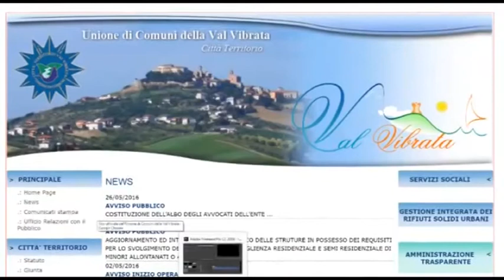POLISERVICE, RICONFERMATO IL DIRETTORE GENERALE GABRIELE CECI. VICEPRESIDENTE E' GIOVANNA BARBARESE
Servizio di J News - 13 settembre 2017

| SUPER J |

Contatti Redazione:
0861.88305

Seguiteci su